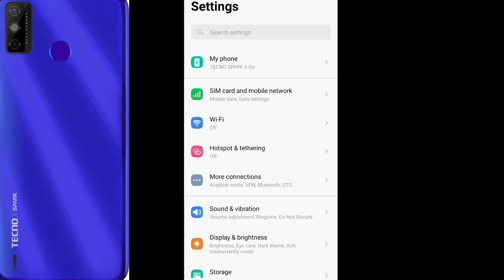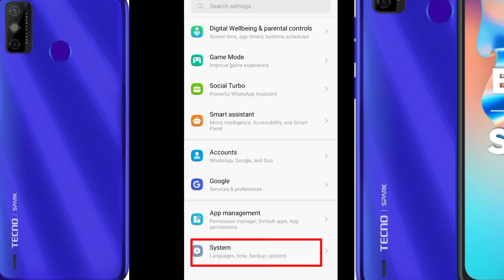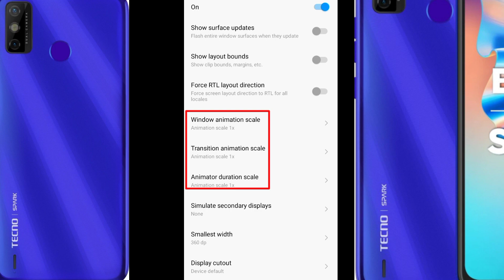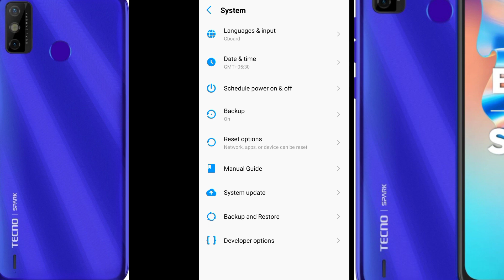Tecno spark 6 go Hanging Problem Solution!Tecno Spark Hang!Tecno Spark 6 go Hang!Tecno Spark!Tecno📱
दोस्तो आज के video में मै बताने वाला हूं कि आप अपना मोबाइल tecno spark 6 go अगर hang करता है तो सिर्फ एक setting कीजिए उसके बाद सब ठीक हो जाएगा तो video को लास्ट तक जरूर देखना नहीं तो कुछ  समझ में नहीं आयेगा
your quires :-👍👍
1. tecno hanging problem
2. tecno pova hanging problem
3. mobile hanging problem solve
4. tecno spark go 2022 hanging problem
5. tecno spark 6 go hanging problem solution
6. how to fix tecno phone hanging problem
7. tecno spark go 2022 hanging problem setting
8. tecno spark go 2021 hanging problem solution
9. how to fix hanging problem in tecno spark go 2021
10. tecno bb4k hang on logo
11. tecno spark 6 go
12. tecno spark hanging
13. mobile hanging solution
14. hanging problem solution
15. tecno spark 6 go hang problem solution
16. tecno spark 6 go battery problem solution
17. tecno spark hang problem solution
18. tecno spark hanging
19. tecno spark 6 hang on logo
20. tecno spark hang on spark logo solution         without pc solution
21. tecno spark 6 go hang problem
22. tecno spark 6 go heating problem
23. tecno spark 6 air hang problem
24. tecno spark hang
25. tecno problems and solution
26. tecno mobile hang problem
27. tecno mobile hanging  problem
      don't forget this chanle 🙏🙏